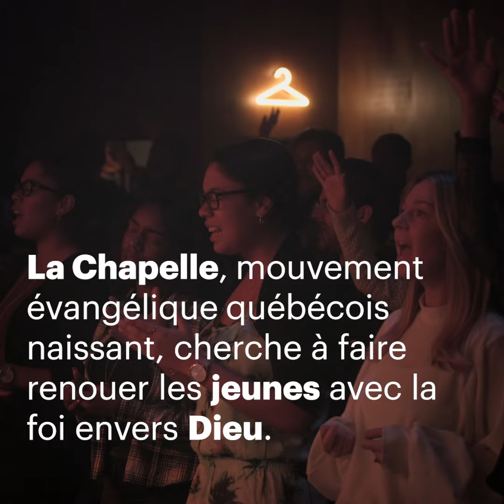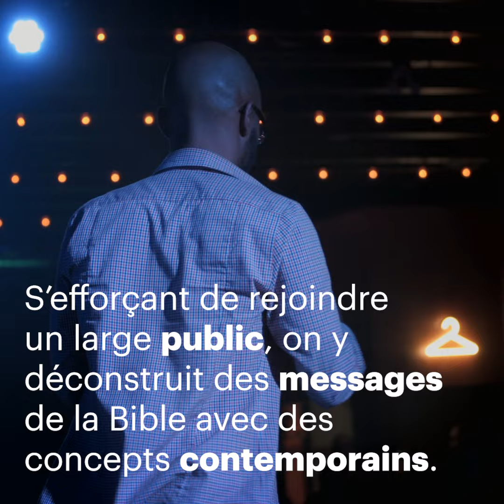« Faites du bruit pour Jésus »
La Chapelle, mouvement évangélique québécois naissant, cherche à faire renouer les jeunes avec la foi envers Dieu.